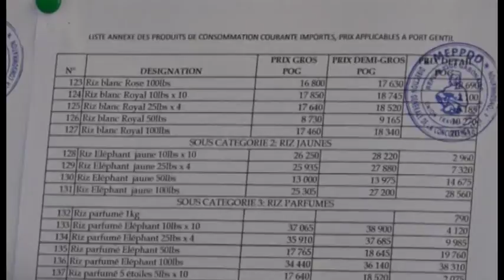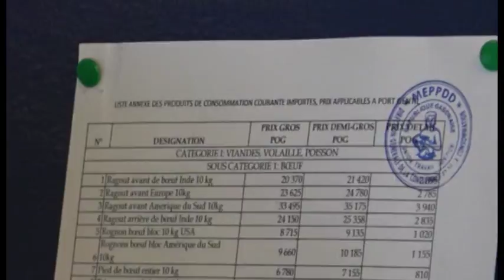JT DU LUNDI 15 JANVIER 2018